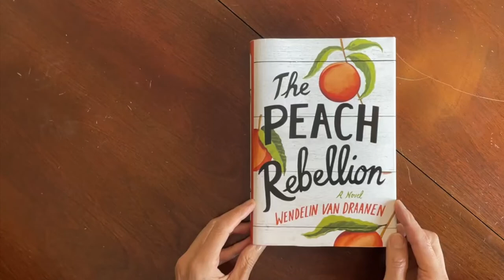The Peach Rebellion (Official Trailer)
Book trailer for The Peach Rebellion--a novel set in the Central Valley of California post-WWII that weaves together the stories of three teens from three social classes (a Dust Bowl migrant, a peach farmer’s daughter, and a banker’s daughter) as they bridge their differences and unite to challenge the social norms of their time and heal deep wounds from the past.